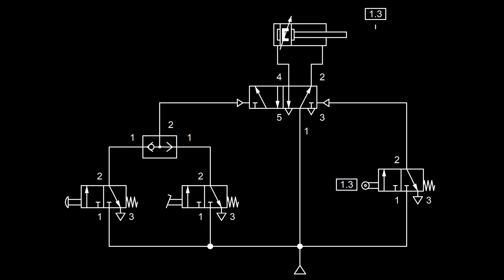03 Pneumatika - Bélyegző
Feladatleírás:
A pecsételést kettősműködésű munkahenger végzi. A bélyegző előretolásával, amit nyomógombbal vagy lábpedállal indíthatunk, a befogott munkadarabra rákerül a pecsét. A bélyegző a pecsét elkészülte után magától menjen vissza az alaphelyzetbe.